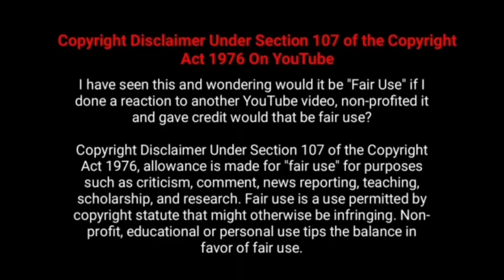Viruman Movie 1st Day Collection [Viruman First Day Box office] Karthi, Adithi Shankar, Munthaiya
Viruman Movie 1st day worldwide box office Collection reports Viruman 2022 Tamil,Hindi, Telugu, Kannada  Movie  Worldwide Total Pre release Business 1st day Box office Collection Reports Analysis and Status  - Hit or Flop

Karthi, Adithi Shankar, Aditi Shankar, Director Muthaiya , Yuvan Shankar Raja Viruman Movie Got Excellent Review and Response From Public and Critics.

விருமன் தமிழ் படத்தின் 1ஆம் நாள்  வசூல் உலகம் முழுவதும் - கார்த்தி, சூர்யா, அதிதி சங்கர், முத்தையா, யுவன் சங்கர் ராஜா